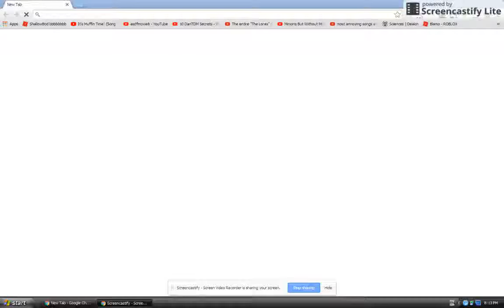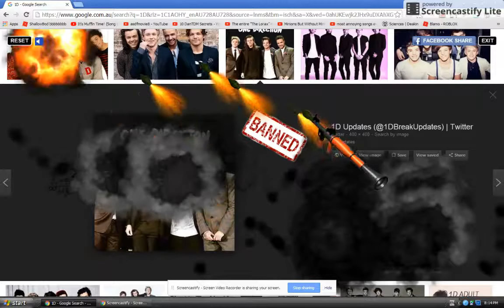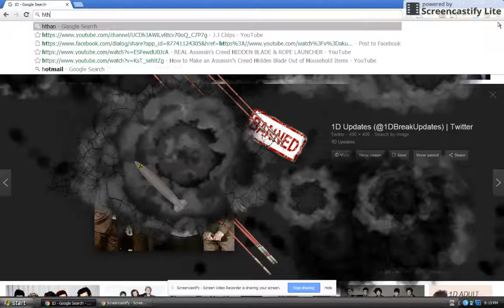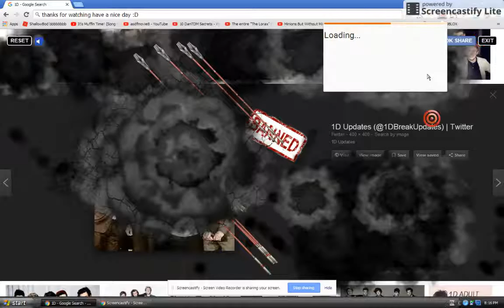What I Want To Do To 1D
Only if I could :(